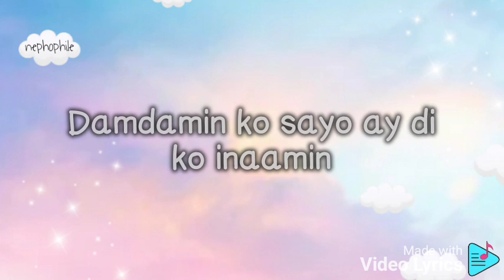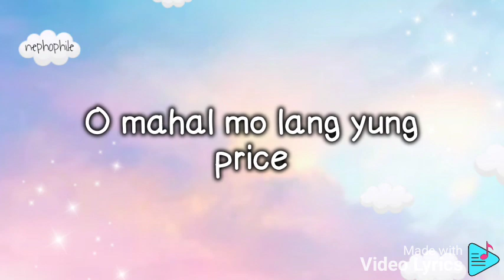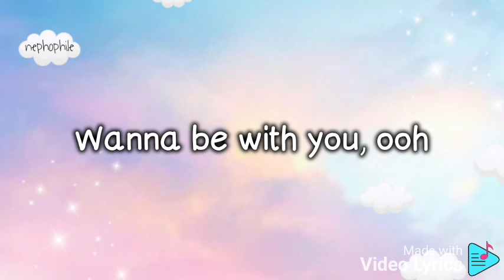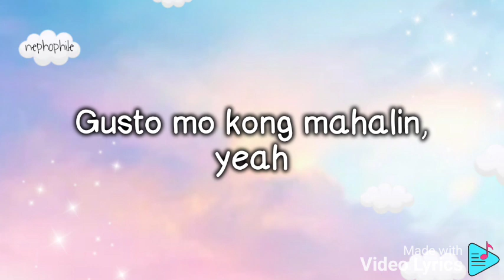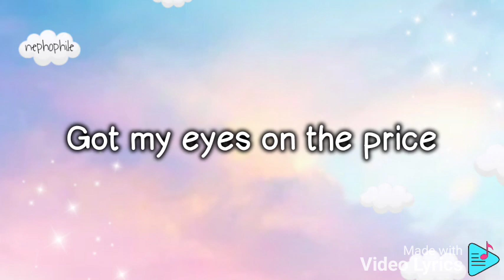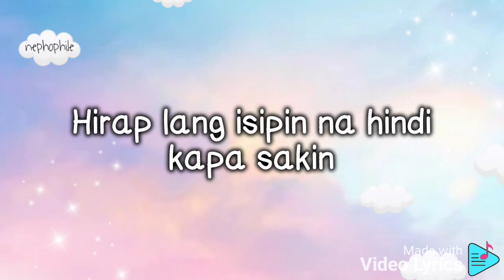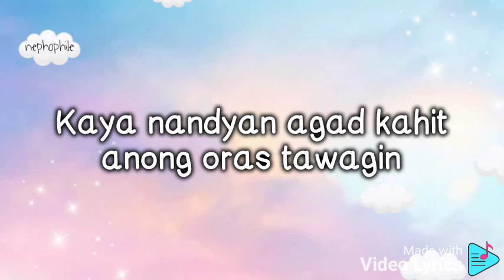"AMININ" by Pricetagg ft. Zae (Lyrics)